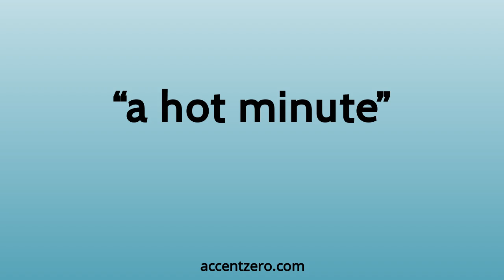Pronounce "a hot minute" - South Korean accent vs. native U.S.